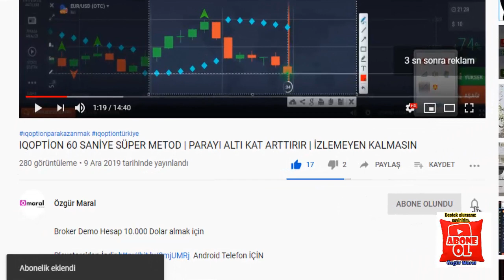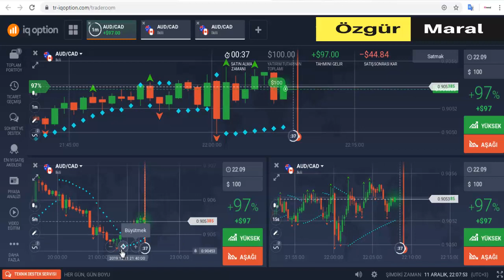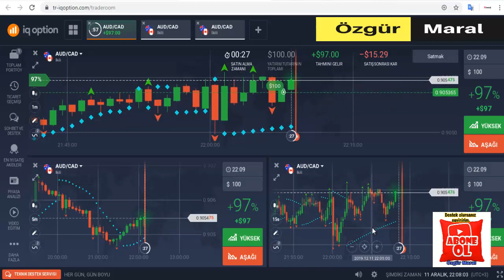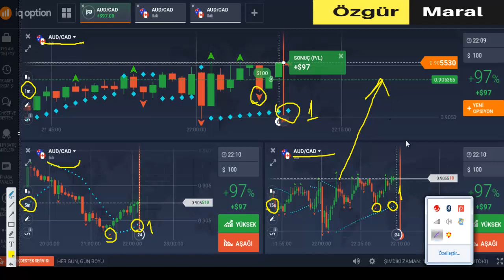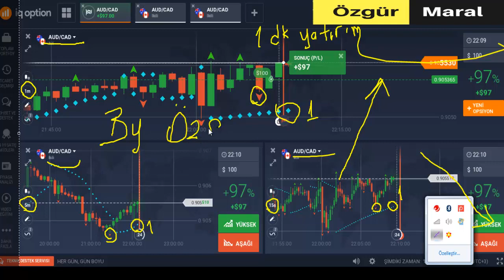İZLEMEYEN SADECE ÜZÜLÜR | IQOPTİON PARA KAZANMA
Iqoption Mobilden Cepten bakanlar için (APK indir)

ÜCRETSİZ KAYIT-

Verilen yöntemleri denemek tabi ki çok çok önemli.Yukarıdaki linklerden bir demo hizmeti açarak deneyim kazanabilir platform özelliklerini inceleyebilirsiniz.Gerçek hesap açmak için ise eğer isterseniz tabi 10 dolar yeterli olacaktır.

ikili opsiyonlar,
ıqoption para kazanamak,
ıqoption demo,
ıqoption trade,
ıqoption sinyal,
ıqoption türkiye,
ıqoptionda para kazanmak mümkün mü,
ıqoption robot,
bitlo,
bitcoin,
altın fiyatları,
olymptrade formülleri,
binomodan para kazanma yöntemleri,
Özgür maral,